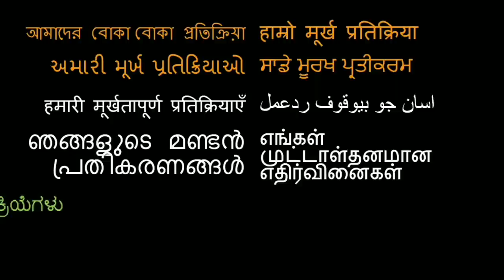Tushar Lall from The Indian Jam Project INTERVIEW!!!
Here is our interview with Tushar!

18960 Ventura Blvd. #76